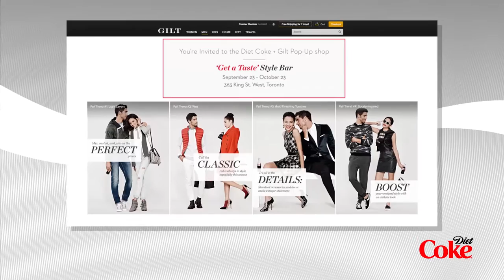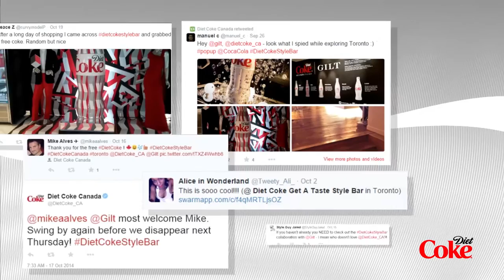Diet Coke Pop-Up Immerses Consumers in its Qualities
Diet Coke, the No. 1 soft drink in the world, re-established its role as a leading low-calorie treat with a 5,500-square-foot pop-up in Toronto’s trendy downtown.